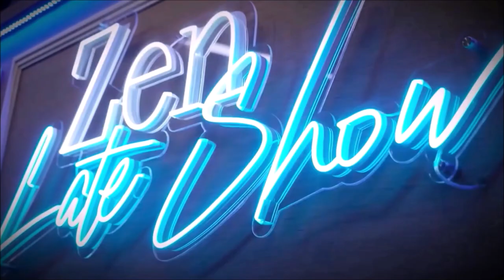EXPÉRIENCE ZEN BURGER INOUBLIABLE AVEC